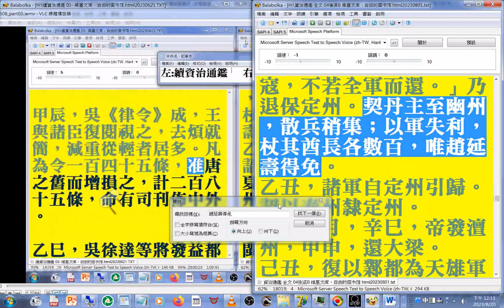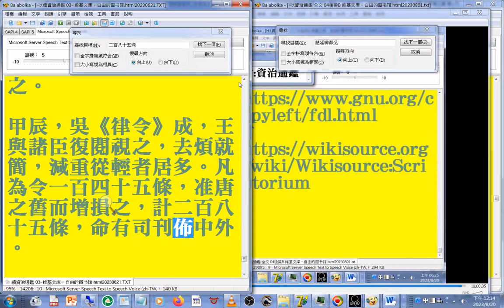資治通鑑 第284卷 --契丹主至幽州，散兵稍集；以軍失利，杖其酋長各數百，唯趙延壽得免...續資治通鑑 卷二百二十(終) --甲辰，吳《律令》成，王與諸臣復閱視之，去煩就簡，減重從輕者居多